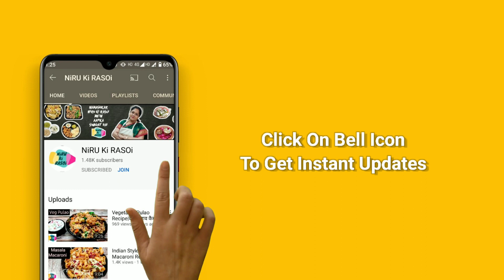Mini Instant Cake Recipe|Choco Idli Cake Recipe|Eggless cake|Quick and easy|Summ|er Vacation|Ep.06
If you have enjoyed watching this video and want us to upload more such videos than don't forget t hit the LIKE button, share this recipe with your family and friends and SUBSCRIBE to  our channel.

Motichoor ladoo

Banarasi Tirangi Barfi

For Other Sweet Dish Recipes